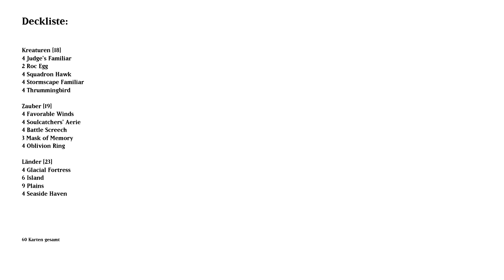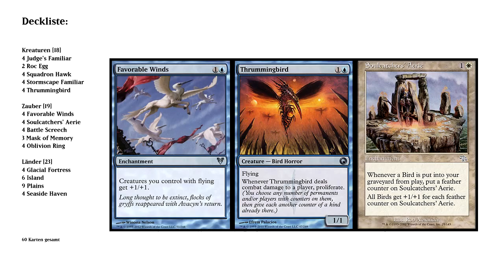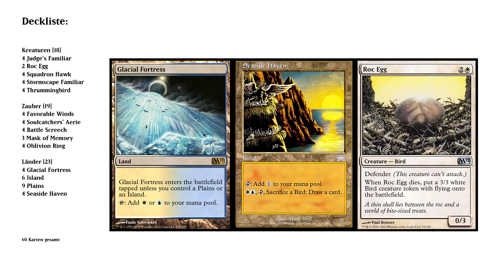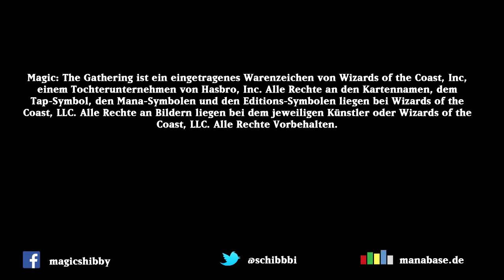Magic the Gathering - deutsch - UW Birds (BoaB)